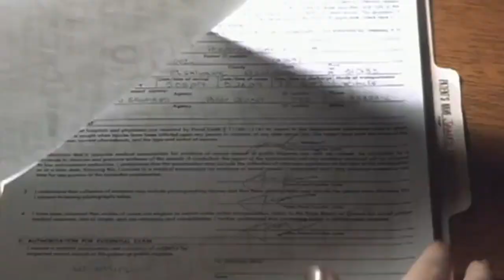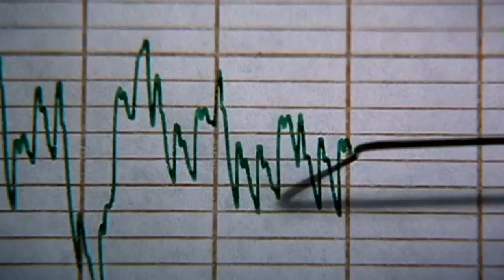High Crimes: Original Theatrical Trailer (2002)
High Crimes (2002 Film)